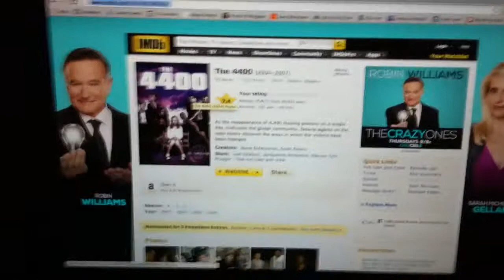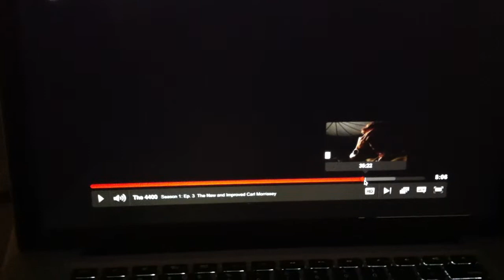National Product - Love Me - The 4400 Season 1 Episode 3 (33 min)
I randomly found this series on Netflicks and started watching it. What do you know, in episode 3 I hear my boys playing in the background... Had a pretty nice spaz attack.  Rock on dudes!

~Slade